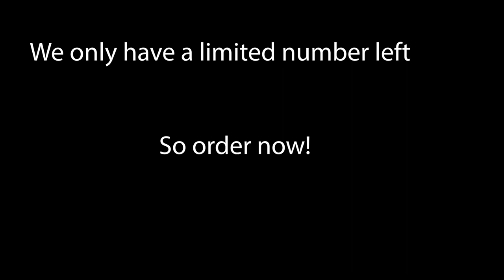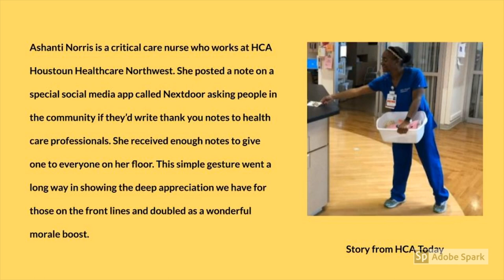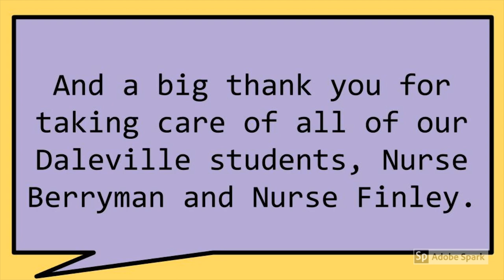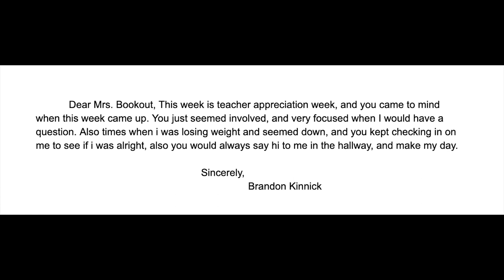May 8 2020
DHS News Daily Announcements
Bronco Broadcasting Network
Daleville Jr/Sr High School
Daleville, IN

Audio and Media featuring Daleville High School students and staff. All copyrights owned by the various artists.